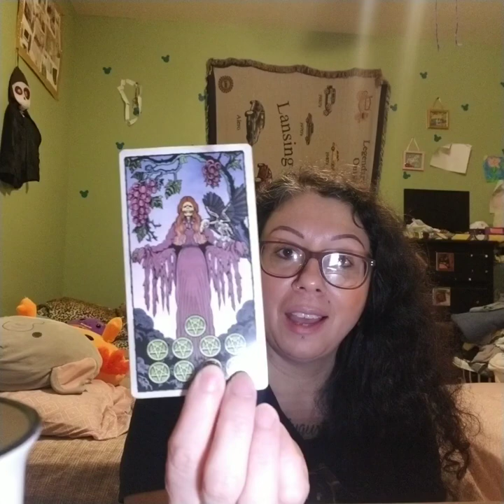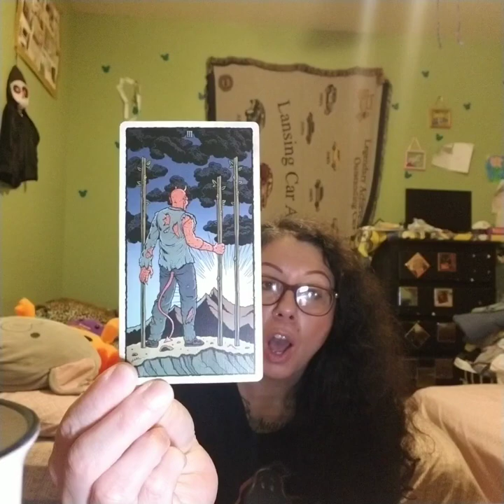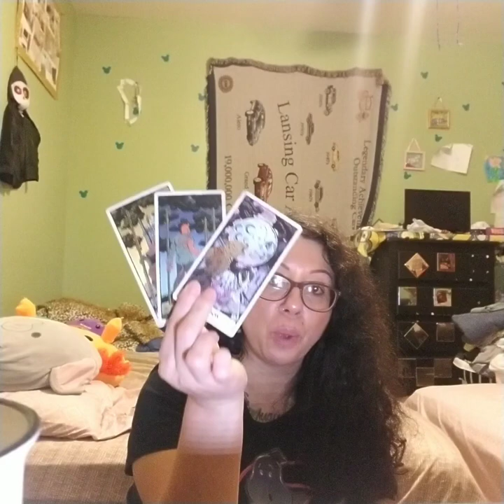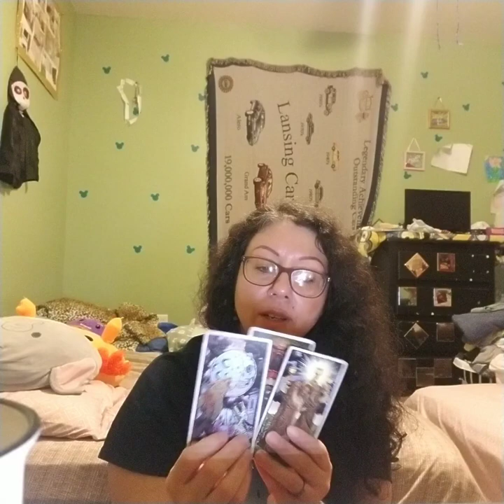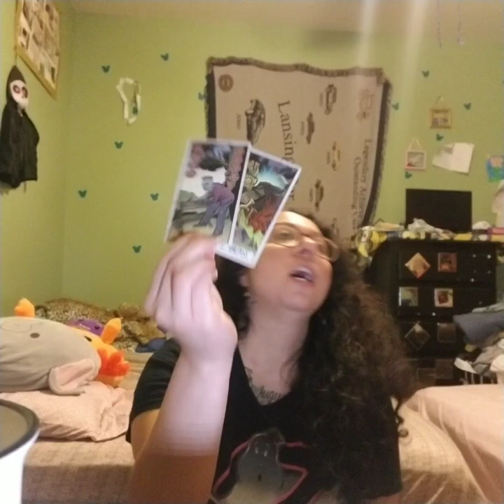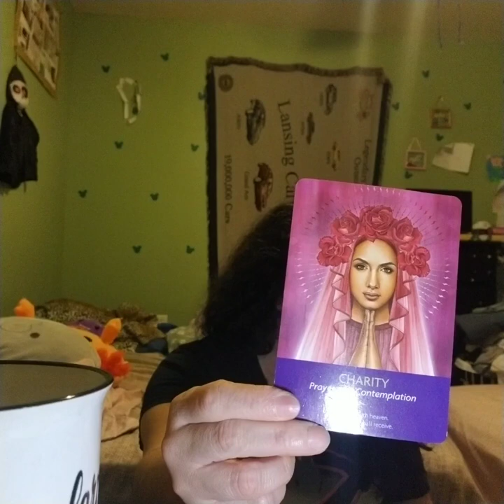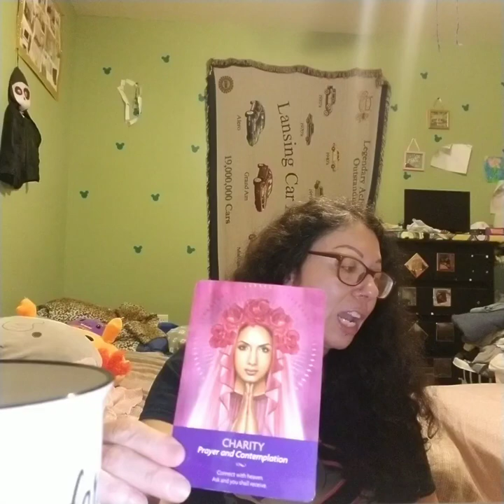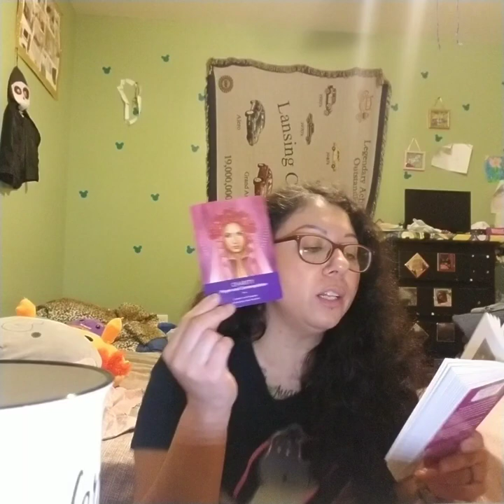SPOOKY TAROT SCORPIO October 2024